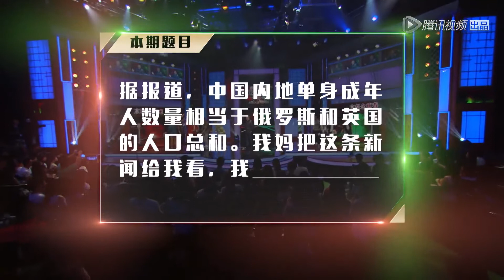[脱口秀花絮]即兴二：单身汪遭到暴击，犀利主妇思文回答亮了